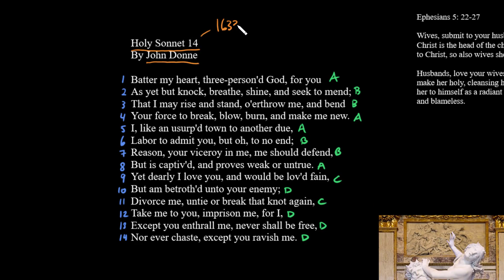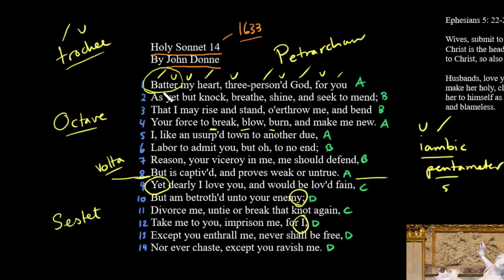Holy Sonnet 14, by John Donne | English Literature | The Nature of Writing